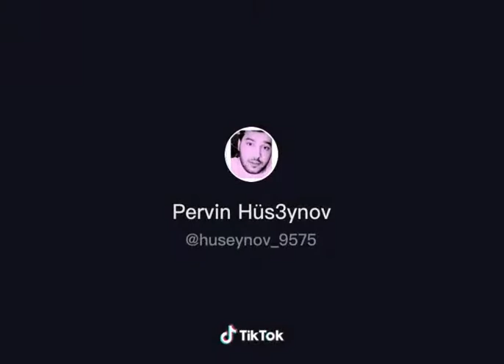Toxunan musiqilər#1 qulağ asmağa dəyər 😊😊😴😴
Abunə olun 2 saniyənizi alacağ 😊